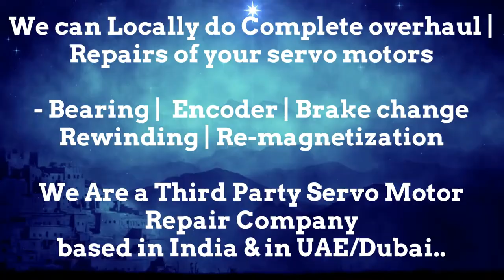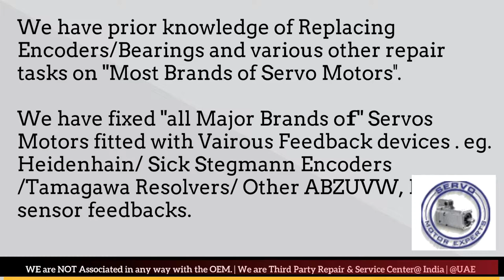FinnPower Finn Power Turret Siemens Service Center Dealer Stockist Spares INdia Arab Saudi Dubai